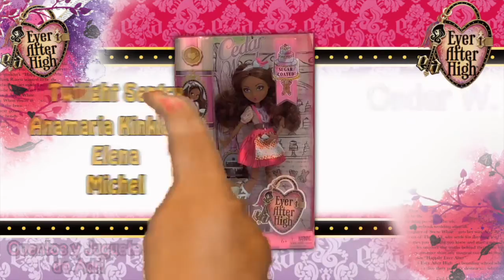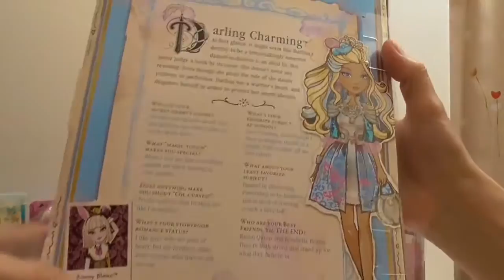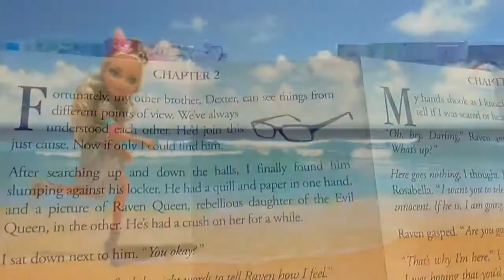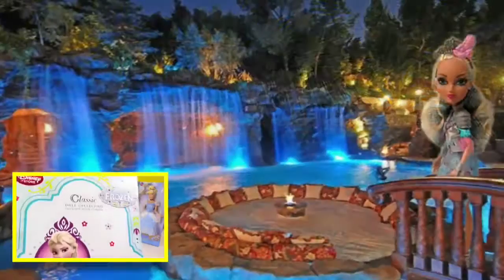muñecas ever after high 2016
muñecas ever after high: Darlin Charmin.
Video de ever after high de las muñecas Holly O'hair, Briar Beauty, Apple White y Darling Charming